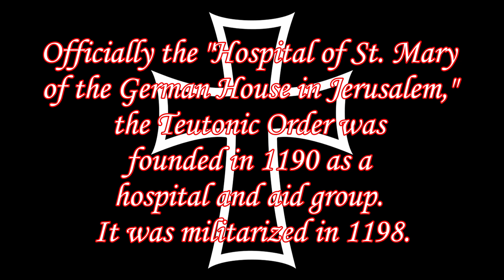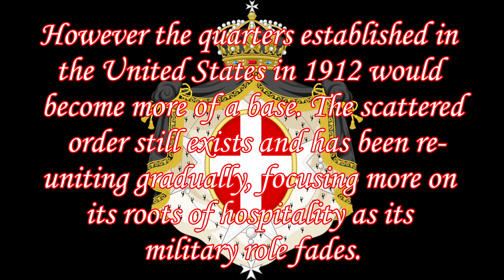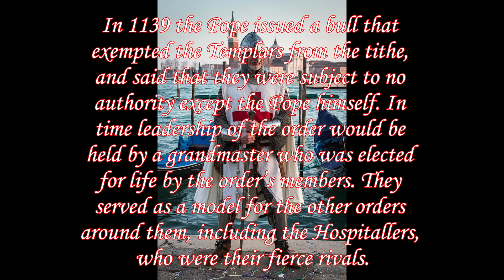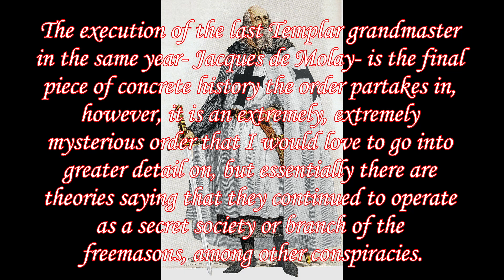Top 3 Strongest Crusader Orders | Hib's History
Hello viewers! Well, here it is, a long overdue video!!
This one is about what I would argue are the three most important knightly Crusader orders of the Middle Ages, although as you'll see not all of them ended in those years. I love Medieval and Crusades history and this video was a blast to make! I also experimented with a format which does NOT use my monotone and unmelodic voice. Enjoy!

Unfortunately no goofy MS paint pictures in this one!!

Leave a comment- what topics do you want me to cover in the future?? And yes, the promised WWI video is scheduled to be released in the (hopefully) near future!